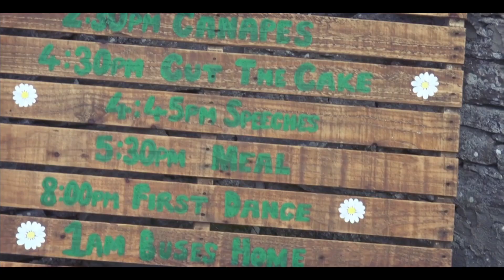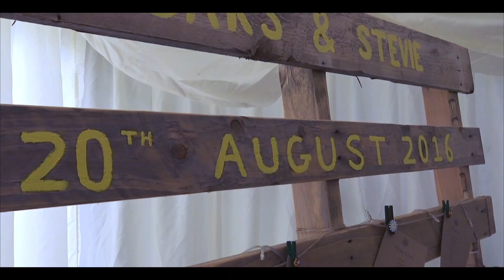The Wedding of Dars And Stevie Blackwood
Dars and Stevie decided to film their own wedding giving all the guests complete control. I had some fun and took a camera for a little while.

With all 10 hours video footage and photos taken by the amazingly talent Samantha Lovett (samanthalovettphotography.com) I created a highlights video to the music of one of their favourite songs.